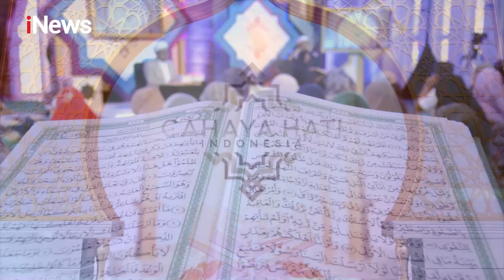KH Choirul Ansori: Inspirasi Al-Qur'an Al-Isra Ayat 31 Part 03 CahayaHatiIndonesia 04/03